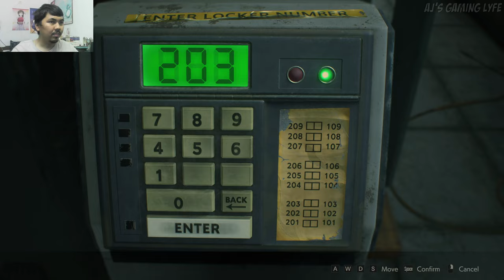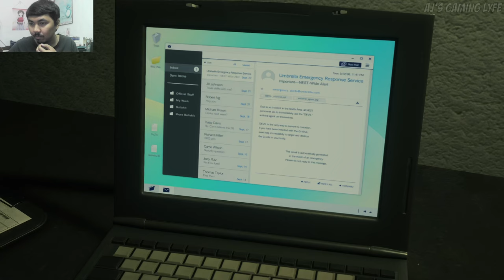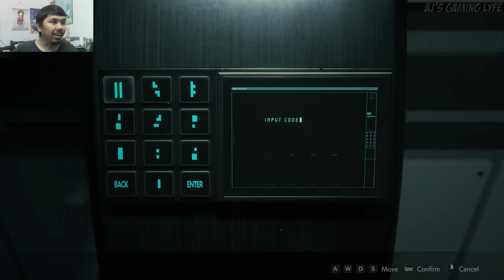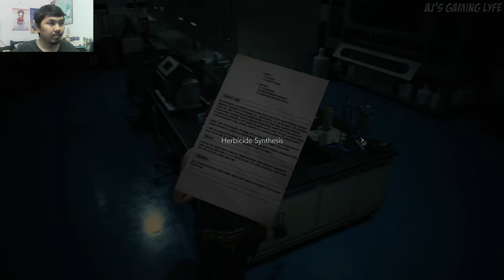AJ PLAYS: Resident Evil 2 Remake - Claire A FULL PLAYTHROUGH - Hardcore Difficulty (4K 60FPS)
Here's my full gameplay walkthrough of me playing Claire Scenario A in Resident Evil 2 Remake on Hardcore Difficulty.

This playthrough is captured on PC.

Processor: Intel Core i5-9400F
Memory: 16 GB RAM
Graphics: NVIDIA GeForce RTX 3060 12 GB